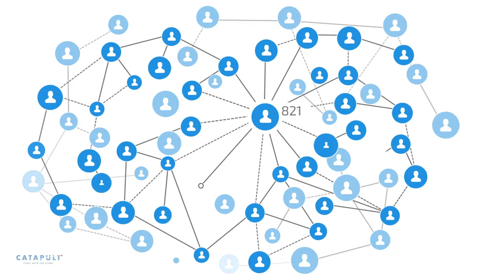THT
THT video